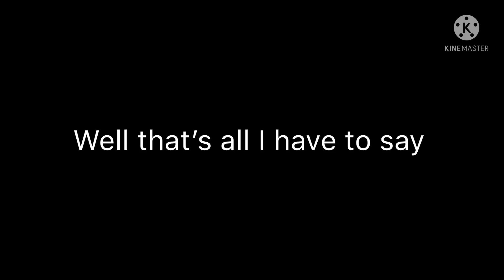IT’S MY BIRTHDAY